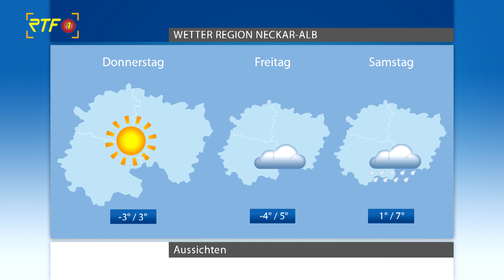RTF.1 Wetter vom 21.01.20